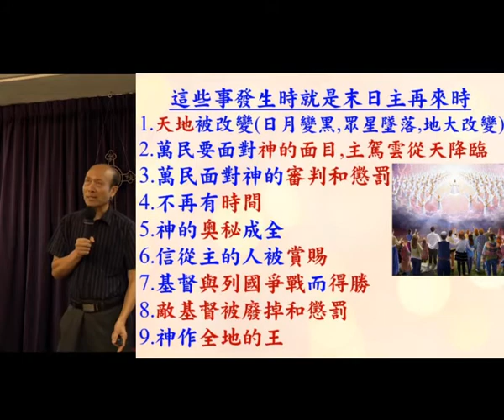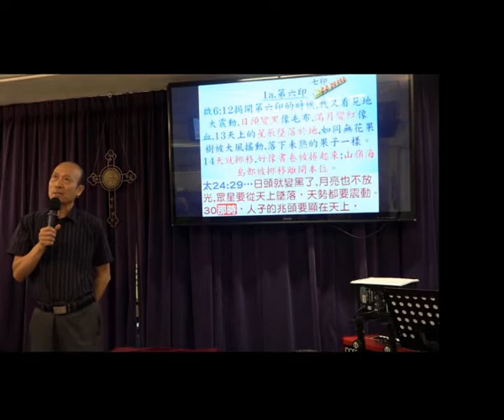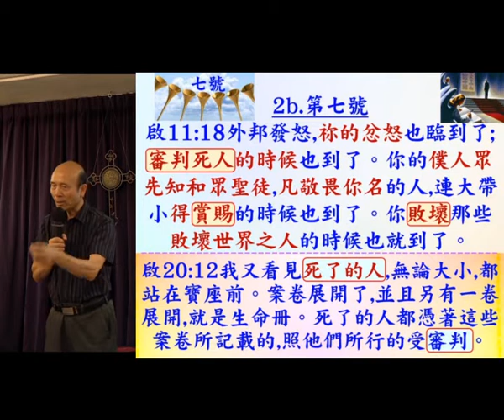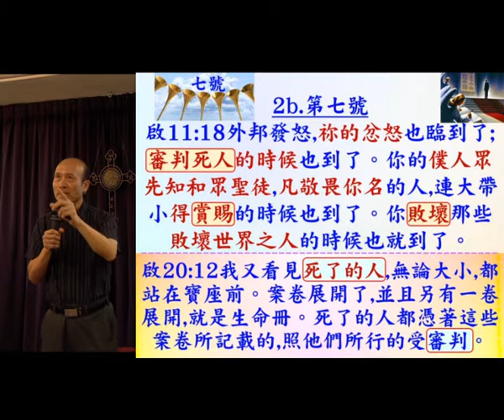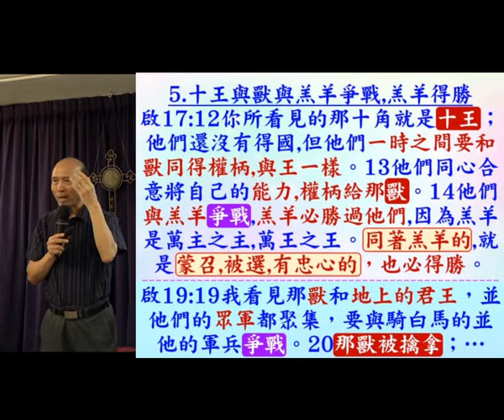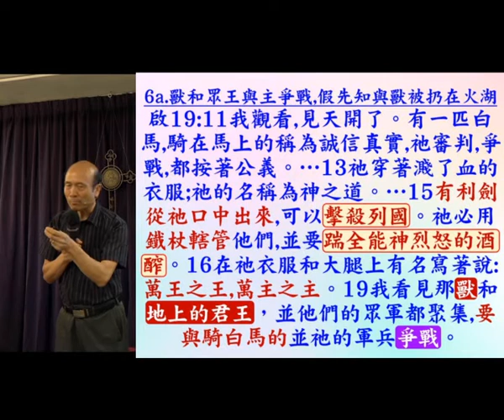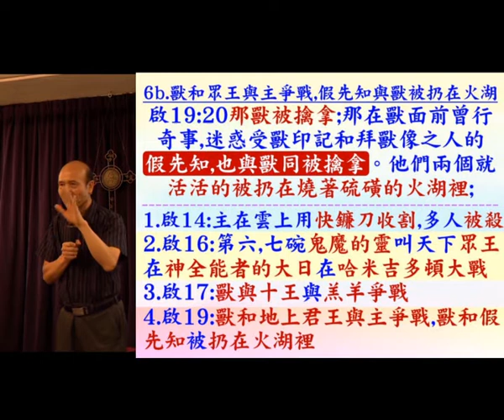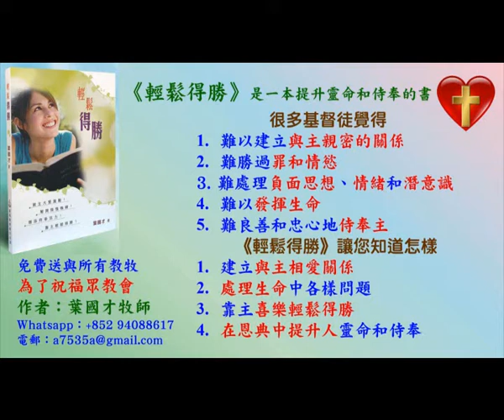啟示錄重複用不同角度講到末日,所以不全是順時間次序 - 葉牧師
啟示錄重複用不同角度講到末日,所以不全是順時間次序

感謝主！我的新書《輕鬆得勝》出版了，《輕鬆得勝》是一本提升基督徒靈命和侍奉，和幫助教牧有效地牧養和興起教友的書，適合教牧和平信徒，也有討論問題供小組使用，我會將這書送給香港和各地任何華人牧師、傳道人和委身的神學生，目的是祝福神的眾教會，請聯絡我，葉牧師，WhatsApp和微信: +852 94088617；電郵： 。這書有199頁，內容豐富。
1. 與主的關係：怎樣建立與主相愛的關係，怎樣從主的愛得力，怎樣深信神的供應和計劃。
2. 處理生命：怎樣不被人、罪、負面思想情緒、婚姻和生活的問題、和侍奉的問題影響。
3. 進入不同層次的侍奉：侍奉可以由簡單的生活見證，到建立別人的靈命，或進入策略性的侍奉。
《輕鬆得勝》的特色：
1. 一目了然：簡單知道怎樣處理和發揮生命。
2. 有實際可行的方法：我和很多人曾20年實際地應用。
3. 可以輕鬆喜樂地得勝：可以在恩典中輕鬆喜樂地面對任何問題，不需要在壓力下成長。因為耶穌的軛是容易的，而上帝喜悅我們任何真心的努力。
4. 活出《輕鬆得勝》並不太難：處理和發揮生命並不是遙不可及。

報名WhatsApp及電話：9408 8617;
密碼Password：HongKong12
密碼Password：HongKong12